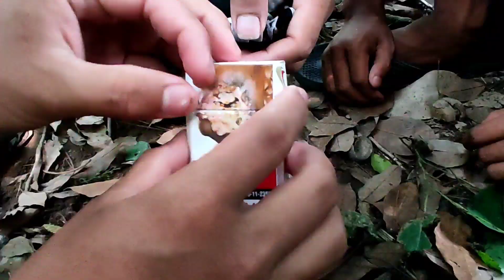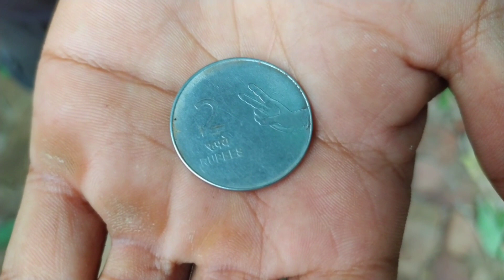RANG PUISA 3 || A new kokborok short film || Pathor & Chokbra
Khaja ni Takhuk tei bukhuk song no Kha khwlaio norok joto kaham kwrwng tongna hwnwi🥰🥰

Team Member's 👇👇
          Panthor Debbarma (Villain)
          Rahim Debbarma (Chokbra)
          Rajib Debbarma (Bothrai )
          Subash Debbarma
          Mark Debbarma
          Khorang Debbarma
          Sahil Debbarma
          Hamu Debbarma
          Reshas Debbarma